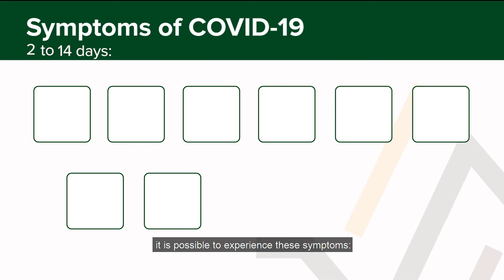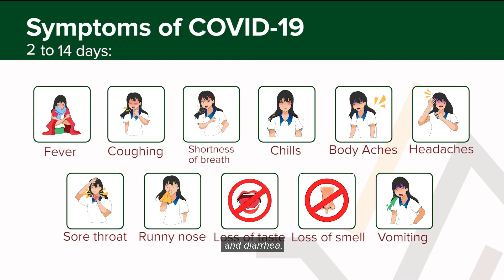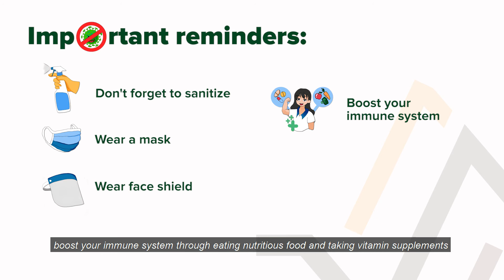Pagtuki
It's been more than a year since the pandemic was announced by WHO yet do we really know what COVID-19 is? Atong lamdagan ang atong huna-huna ug subaybayan ang topiko karung semana.
PAGTUKI: Unsa ba ang COVID-19 ug paunsa kini maapektuhan ang imong lawas?